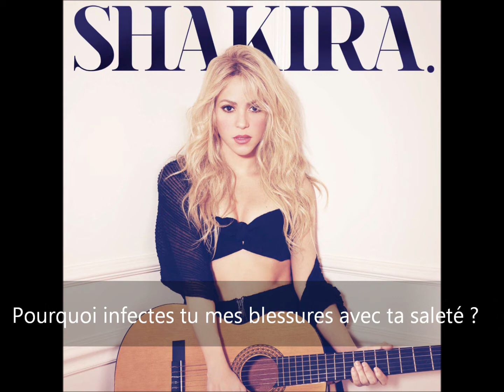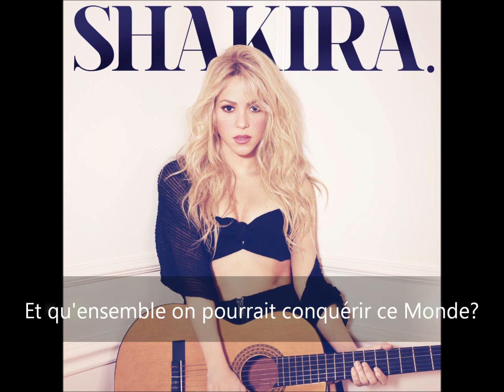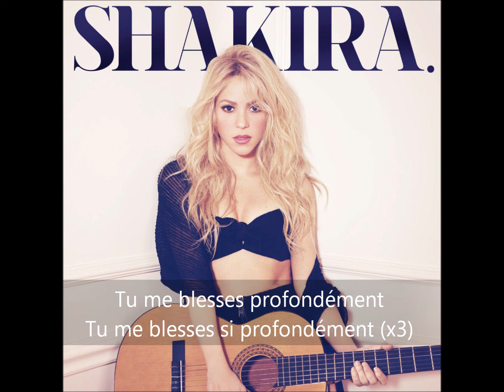Shakira - Cut Me Deep [Traduction Française]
" Shakira ft. Magic! - Cut Me Deep "